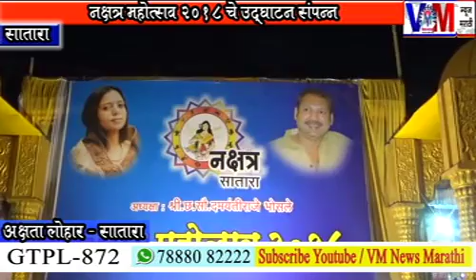नक्षत्र २०१८ महोत्सवाचे जिल्हाधिकार श्वेता सिंघल यांच्या हस्ते उद्घाटन .....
नक्षत्र २०१८ महोत्सवाचे जिल्हाधिकार श्वेता सिंघल यांच्या हस्ते उद्घाटन पहा VM न्यूज मराठी सबस्क्राईब करा VM न्यूज मराठी सातारा .